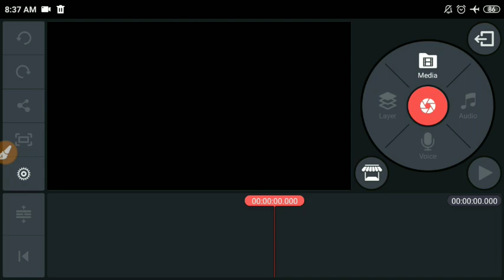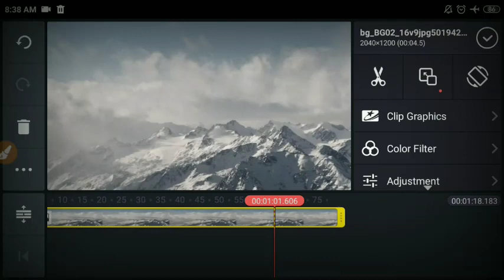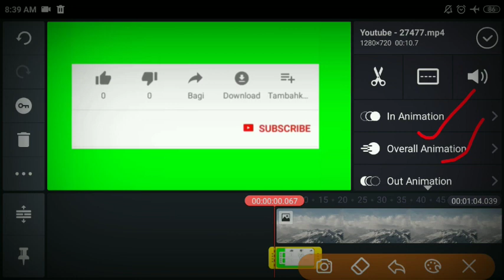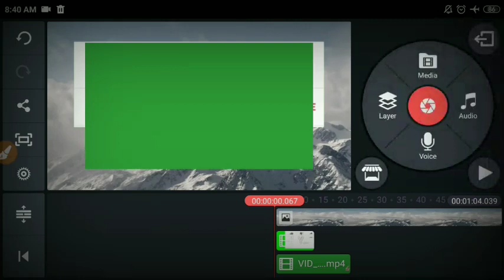KINEMASTER में विडियो और फोटो का ग्रीन बैकग्राउंड कैसे हटाएं। Step by step In Simple way {Pkbeatz 1}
how to remove green background in KINEMASTER of any video and photo

learn this is very easy way